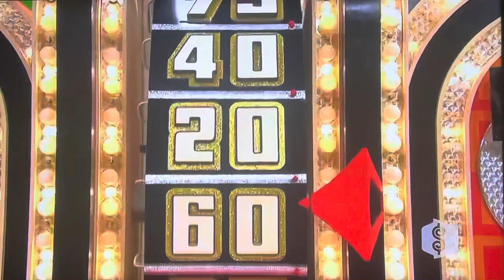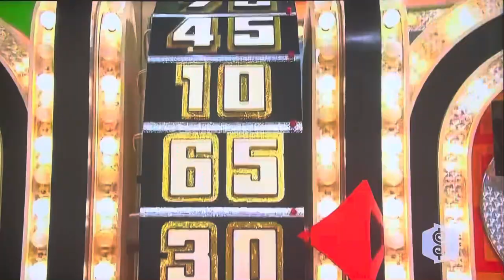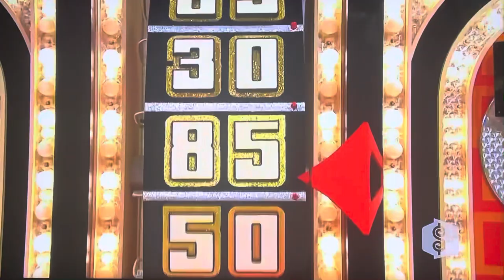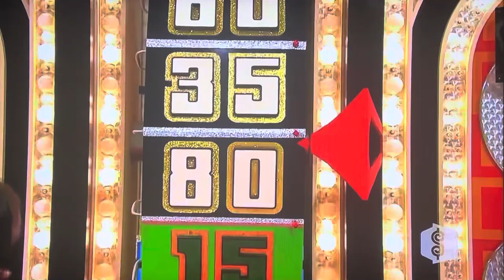The Price is Right - Showcase Showdown (Part 1) - 10/30/2009